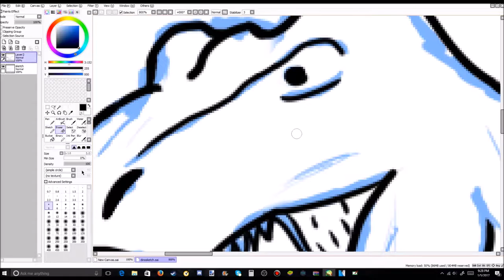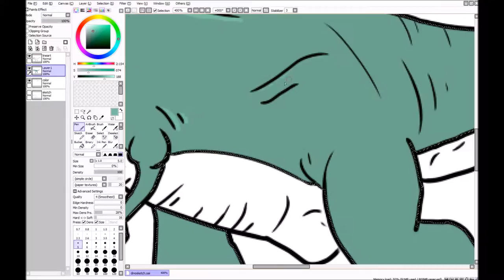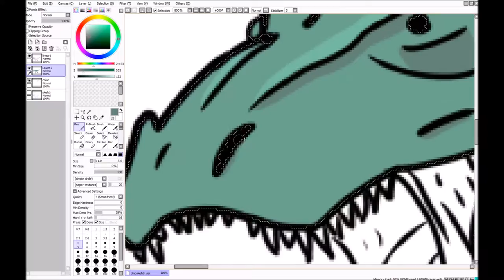Speed-draw #1 // T-Rex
First upload :^)

\/ \/ \/ MY THOUGHTS \/ \/ \/

I really liked the sketch and line-work of the drawing, except for a couple parts I rushed and looked sloppy. The part I dislike is mainly the coloring, as it looks kinda cartoon-y. Otherwise, I like the drawing, especially since its my first with a drawing pad :)